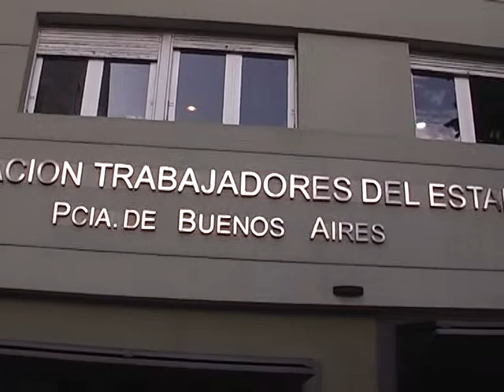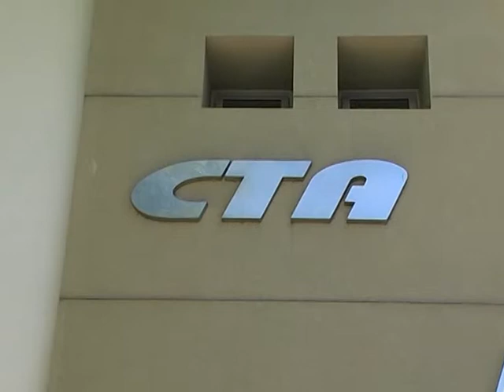ATE: CONTINUAN LOS RECLAMOS